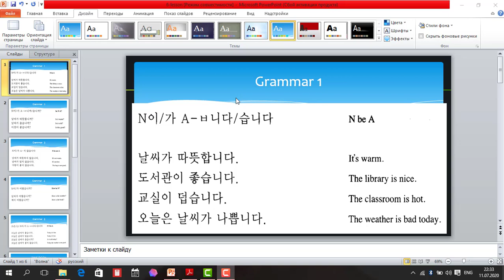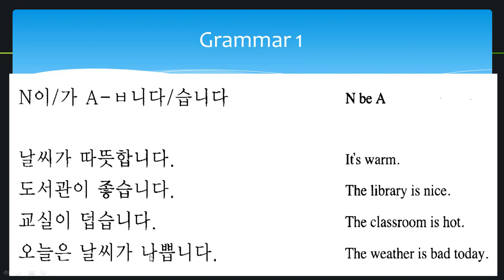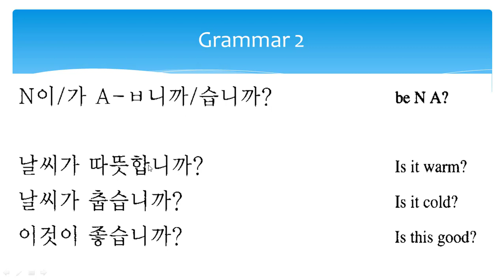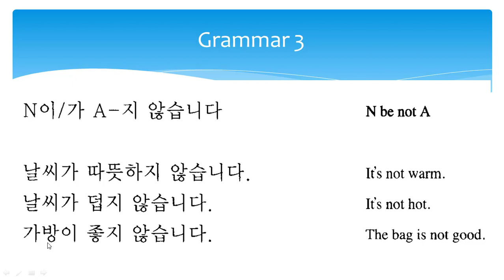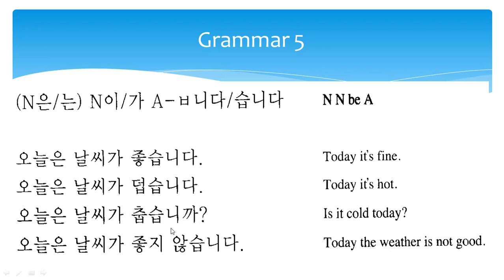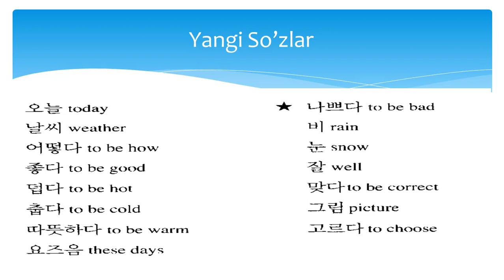~습니다, ~습니까?, ~이, ~가 Koreys tili # Корейс тили # 6 - dars # 한국어 1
Assalomu alaykum!
Ushbu vido darslik orqali koreys tili o’rganmoqchi bo’lganlar uchun koreys tilidagi yangi so’zlar, talaffuz, grammatika va turli xil gaplar tuzishni o’rgatishga harakat qildik.
Jumladan ushbu video darslikda :
~습니다, ~습니까?, ~이, ~가